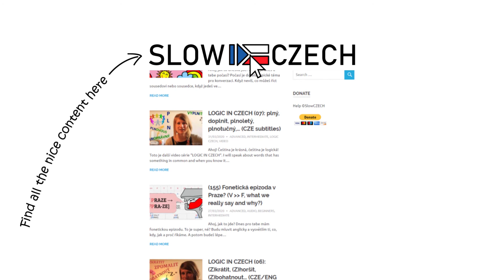Tips & Tricks (01) - Why is listening an effective skill?/Learn Czech by SlowCZECH/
Čáu, ahój, jak to jde? Jak se daří? ⭐️ Znáš slowczech? Slowczech is creating amazing free video, audio and digital content to teach Czech.

🦜Interact with other, answer my funny questions, comment the pictures

Continue learning a čáááu!
Eliška 👱‍♀️ & slowczech team 👱‍♂️👦